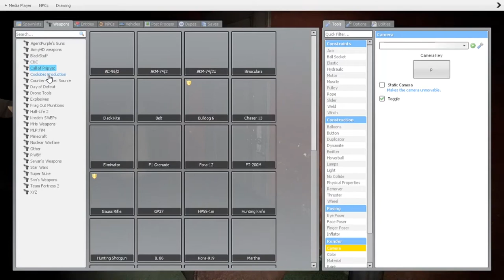Funny man moments so far | GMod Shenanigans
These are just some funny moments from gmod so far